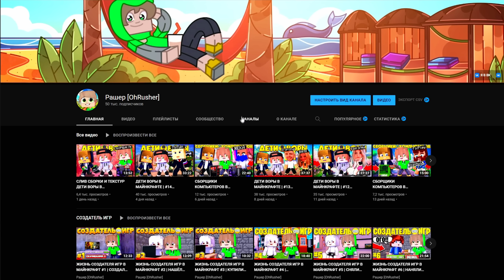ДЕТИ ВОРЫ В МАЙНКРАФТЕ | #17 ОГРАБИЛИ ИЛОНА МАСКА?! СРЕДИ НАС ПРЕДАТЕЛЬ?!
Привет, я Рашер , на моем канале ты увидишь интересные сериалы по майнкрафту.
Сейчас вы смотрите сериал "ДЕТИ ВОРЫ В МАЙНКРАФТЕ"

👁🧠👀 ТЭГИ (не читать!):ДЕТИ ВОРЫ В МАЙНКРАФТ ,ДЕТИ ВОРЫ, ДЕТИ ВОРЫ В МАЙНКРАФТЕ , МАЙНКРАФТ, minecraft